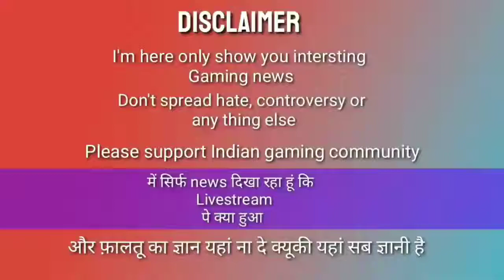Most funniest tdm in bgmi|Hydra Danger trigger random with Snax voice pack